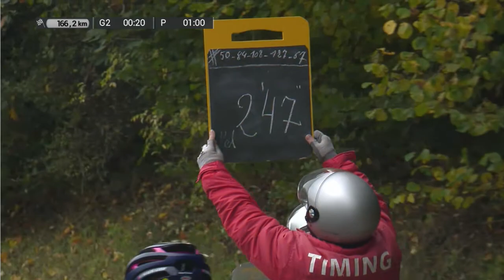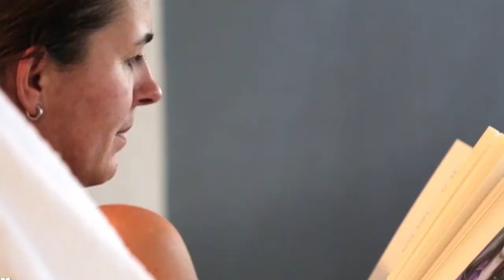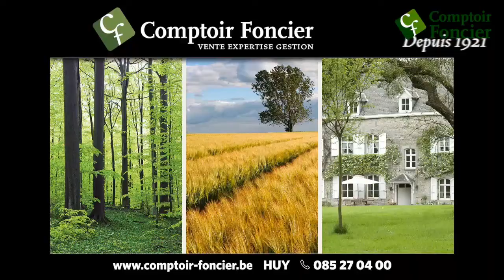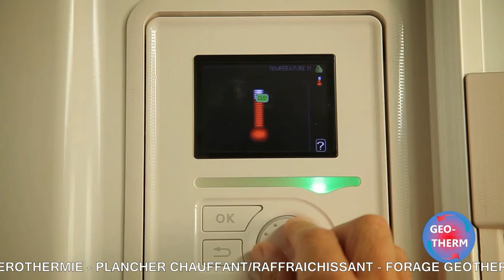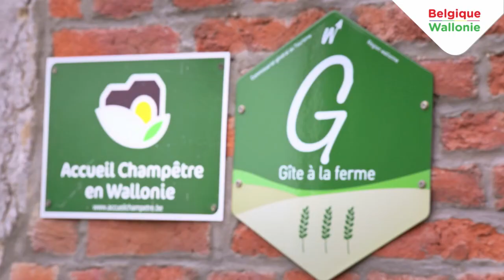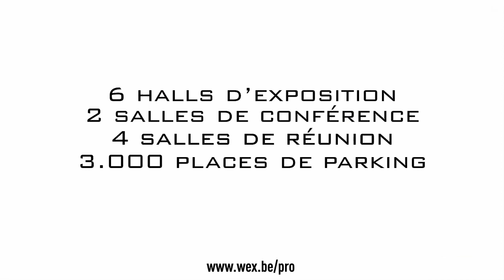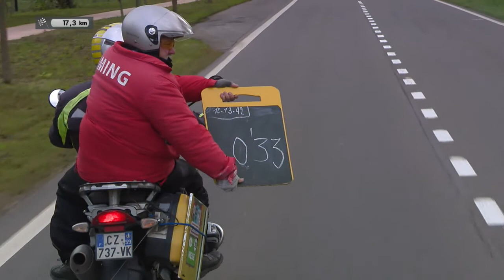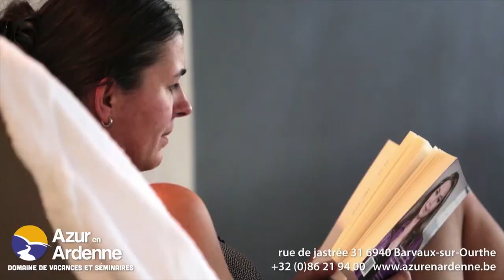UCI road Famenne Ardenne Classic © 2017 (BEL) Full Broadcast (HD)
Le Cyclo Club organise le mercredi 11 octobre la 1ère édition de la «Famenne Ardenne Classic», course cycliste internationale pour professionnels (UCI 1.1) avec comme point de départ et d’arrivée, la Ville de Marche-en-Famenne.

Située entre Paris-Tours d’une part et le Tour de Zélande et le Sluiting Prijs de Putte-Kappellen d’autre part, cette épreuve constituera la clôture de la saison en Wallonie.